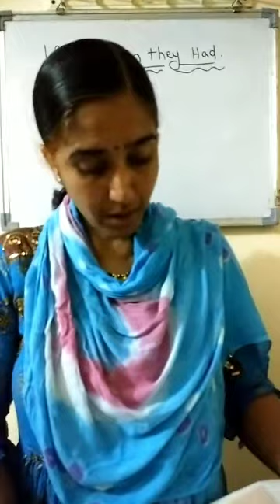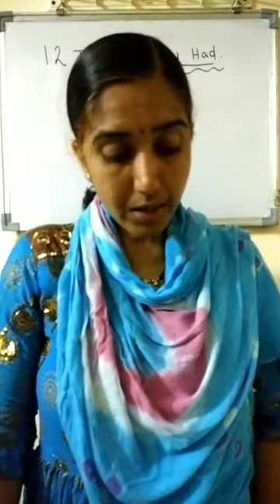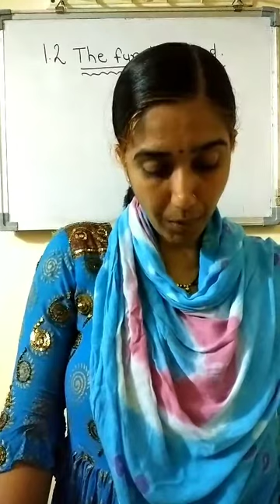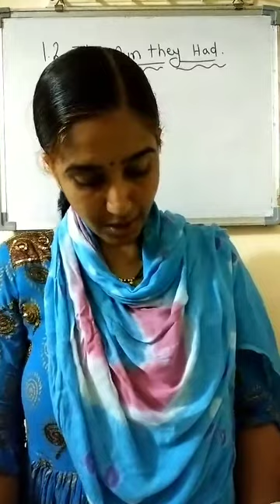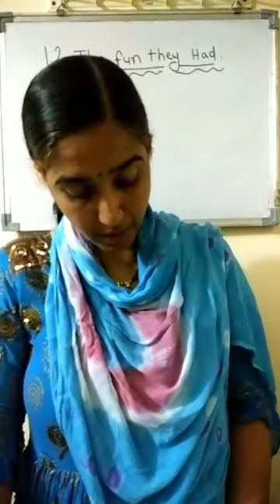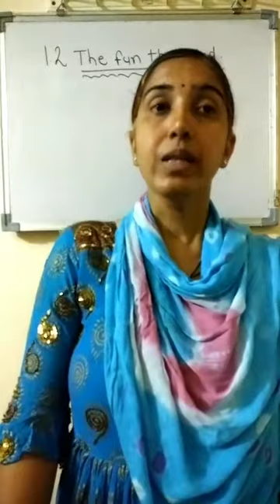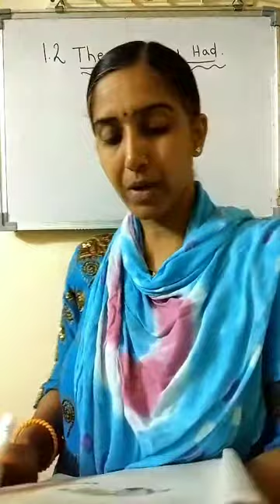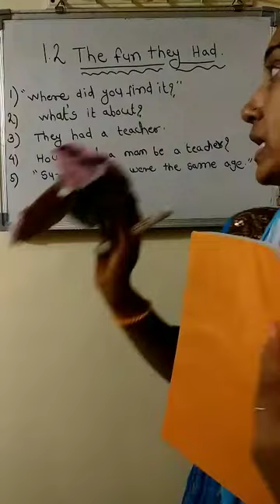1.2 The Fun they had ( part 3)+ english workshop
In the last lecture we have learnt about The Fun they had part 2

In this video we are going to learn the last remaining part that is Part 3 and + we are going to learn The english workshop for The Fun they had